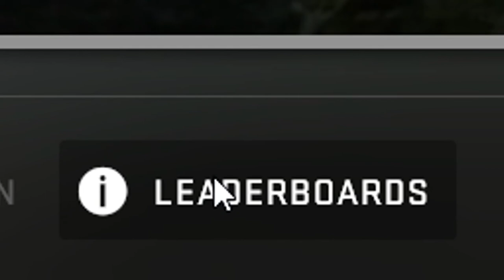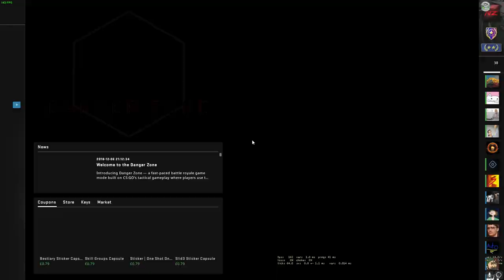MY FIRST WIN - CS:GO Battle Royale !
Counter strike global offensive, or CS:GO have released a battle royale  game mode. I quickly got into playing it in the hope of being one of the first people to upload a win ! In my second match I managed to take the win killing five out of the sixteen players alive. The game mode looks great and i'm very excited to see the potential of this !